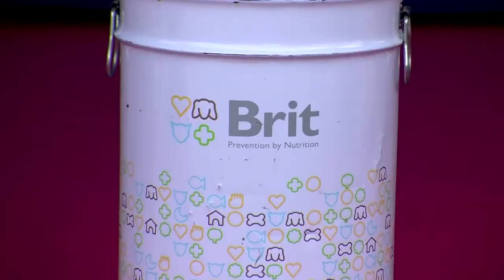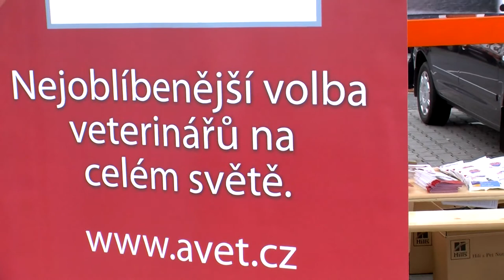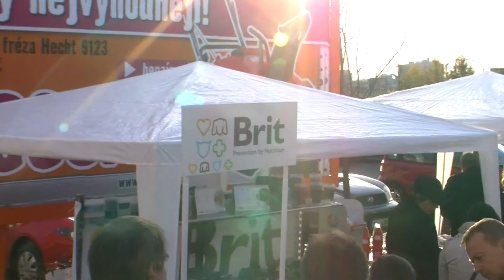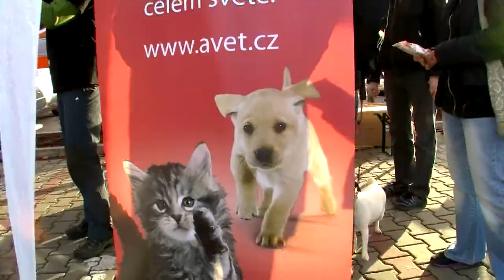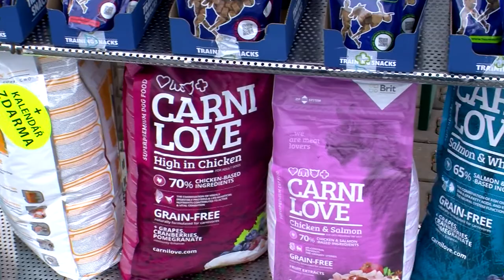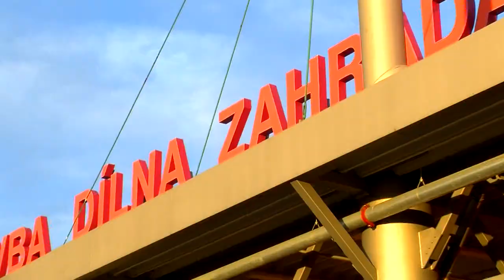Odpoledne s mazlíčky